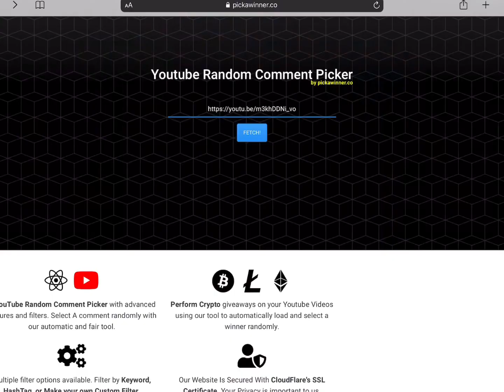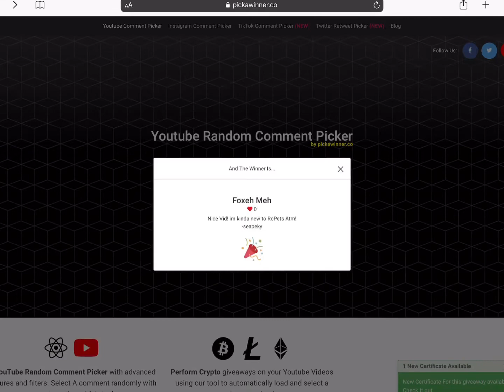HATCHING RED EVOLVED EGGS + Current EVO EGG values (Ropets)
A compilation of Evolved Egg hatching after the March 10 update where I opened quite a few eggs at a time and repeated the process the following day. Included in here are Evolved egg new values and more

Here’s what you need to do to join the RoWheel giveaways:
2. Like the vid

** If your username isn’t on the comments then it won’t count**
💙WINNERS PLEASE SEND AN IN-GAME REQUEST TO “ Dayjeee_gifts” to claim your rewards💙